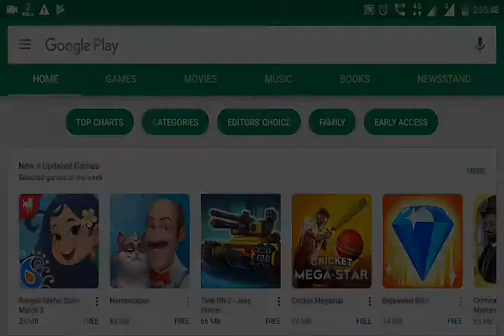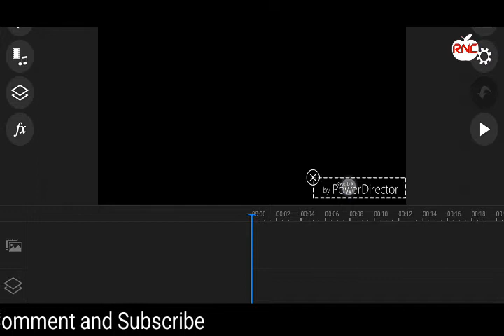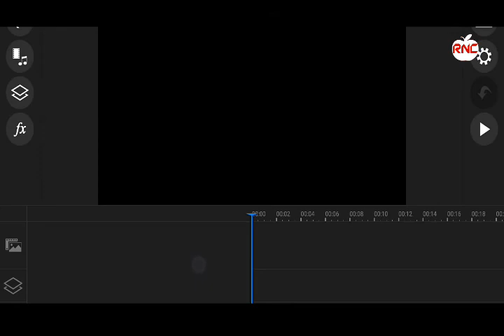Watermark নাইকিয়া কৰক(Assamese)||Powerdirector||No root||RNC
In the video,I have explained how to delet the watermark of Poerdirector (BundleVersion) by using a activation code which 100% works.it helps you to create awesome videos like professional video editing app!
Activation Code : PMYZHBWE
Just try it and be a editor. !!